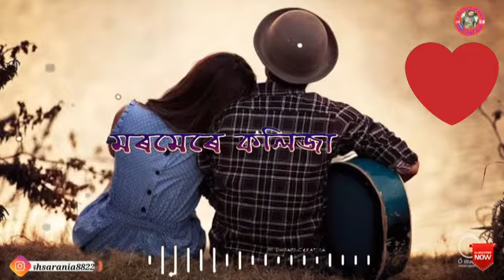বুকুতে বাজিছে প্ৰেমৰে গগণা...assamese song....WhatsApp status video...